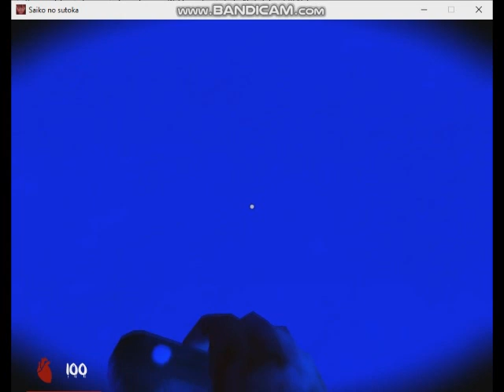Saiko No Sutoka v0.21 Alpha Version - Played as James Senpai Hiding and Seek Run 30